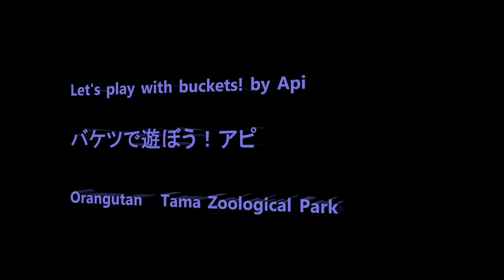Let's play with buckets! by Api バケツで遊ぼう！アピ Orangutan Tama Zoological Park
Member  Chappy, Api, Hoppy, Riki